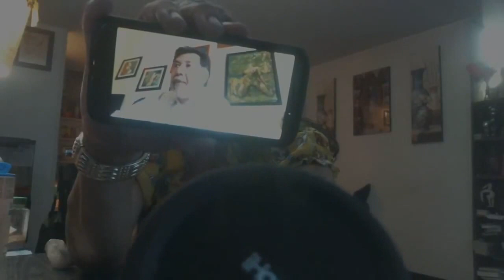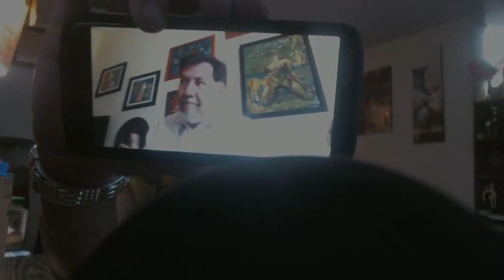Latinoamerica, Triste Espectaculo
Nuestros Afrodescendientes en América Latina tienen 2,5 más probabilidades de vivir en pobreza crónica que los blancos/mestizos, nuevo informe del Banco Mundial publicado

Además de tener mayores tasas de pobreza, los afrodescendientes tienen menos años de escolarización, experimentan más desempleo y están poco representados en cargos de toma de decisiones, tanto públicos como privados.

El informe asegura que, aunque ha habido avances, aún queda mucho por hacer para eliminar las barreras estructurales que impiden su inclusión social y económica plena.

El Banco Mundial asegura que los afrodescendientes representan la mitad de quienes viven en la pobreza extrema en Brasil, Colombia, Ecuador, Panamá, Perú y Uruguay, aunque solo son el 38% de la población conjunta de estos países.

“Afrontar las causas de la discriminación estructural es fundamental para combatir la injusticia y crear oportunidades para todos. Eliminar las condiciones que limitan la inclusión plena de los afrodescendientes promoverá una sociedad latinoamericana más justa, próspera e igualitaria”, asegura Jorge Familiar, vicepresidente del Banco Mundial para América Latina y el Caribe